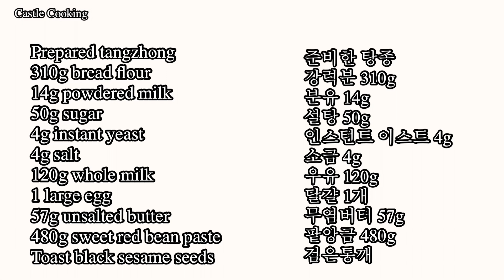Soft Red Bean Buns / Korean Red Bean Buns / Tangzhong Method 단팥빵 / 탕종 단팥빵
Soft Red Bean Buns / Tangzhong Method / Korean Red Bean Buns
Adding tangzhong makes bread extra soft & fluffy!
Made with homemade sweet red bean paste.
Red bean sweet buns are delicious & a very popular item at Korean bakeries.
I hope you try this delicious red bean sweet bun recipe!

Tangzhong ingredients:
6 tbsp/86g whole milk
2 tbsp/14g bread flour

Dough ingredients:
Prepared tangzhong
310g bread flour
14g powdered milk
50g sugar
4g instant yeast or active dry yeast
4g salt
120g whole milk
1 large egg
57g unsalted butter
480g sweet red bean paste
Toast black sesame seeds

단팥빵 / 탕종 단팥빵
탕종을 넣어 아주 부드러운 빵입니다!
집에서 만든 팥앙금 넣어 만든 빵입니다.
맛있는 단팥빵 제과점에서 가장 인기있는 빵이죠.
맛있는 단팥빵 만들어 보세요!

탕종 식재료:
우유 6큰술/86g
강력분 2큰술/14g

반죽 식재료:
준비한 탕종
강력분 310g
분유 14g
설탕 50g
인스턴트 이스트 4g
소금 4g
우유 120g
달걀 1개
무염버터 57g
팥앙금 480g
검은통깨